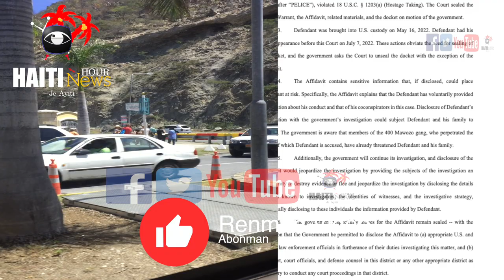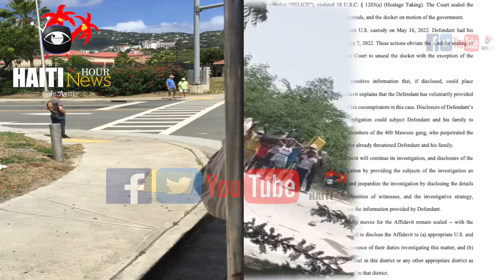Bandi Kidnape SAM Ambulance | Jimmy Cherizier Mele | Depite Beauvil Menase Kafou